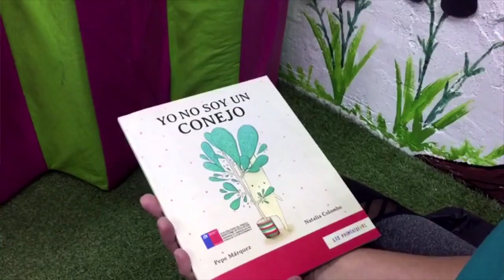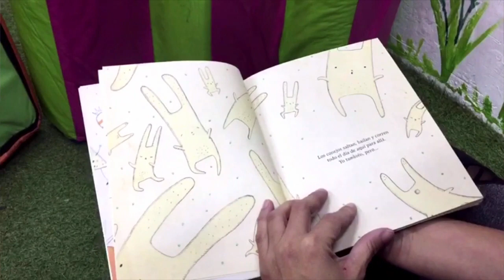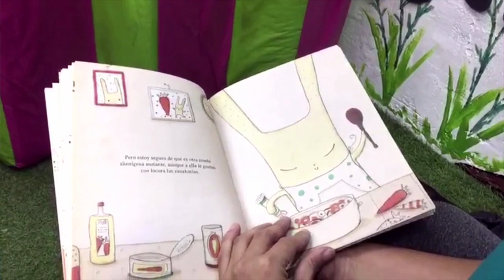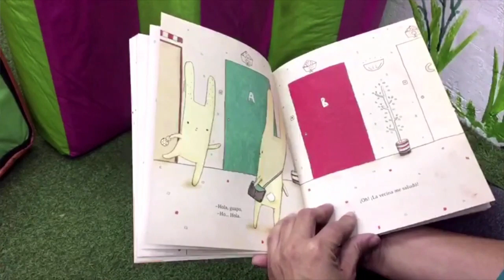Para niños - -"Yo no soy un conejo"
Tía Carol nos trae la historia de un conejito muy rebelde que no quiere reconocer que es un conejo... realizados desde la biblioteca de nuestro colegio con las mascotas Little y People... disfrútenlo y compartan en esta cuarentena